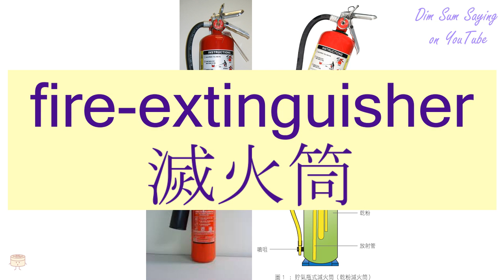"FIRE-EXTINGUISHER" in Cantonese (滅火筒) - Flashcard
[mit6 fo2 tung2] "FIRE-EXTINGUISHER" in Cantonese (滅火筒) - Flashcard. Additional information about the word: fire-extinguisher.